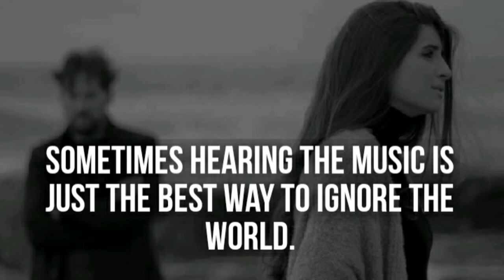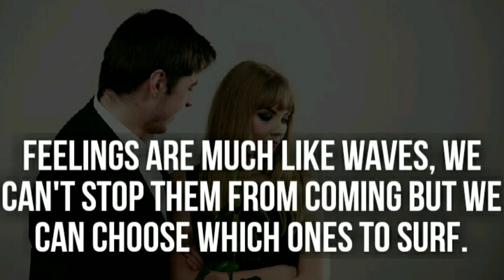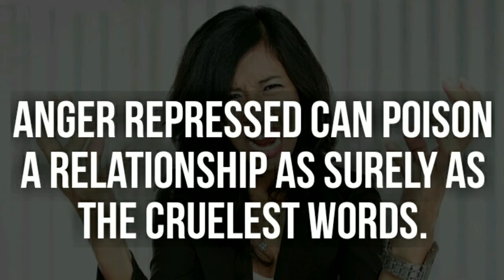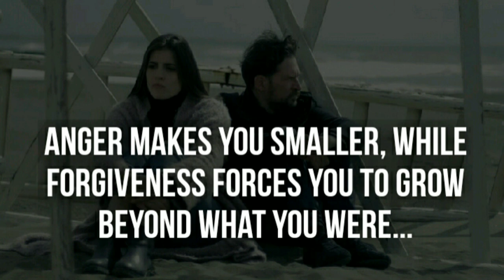☠️ Don't Speak When You Are Angry❓❓